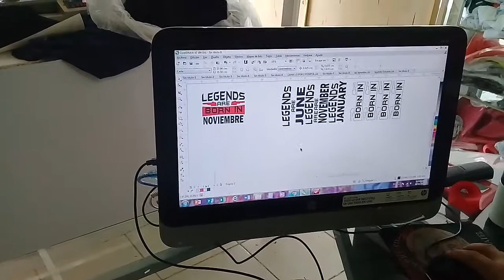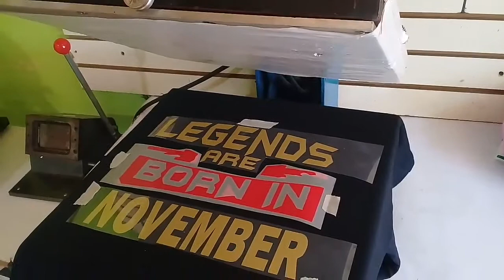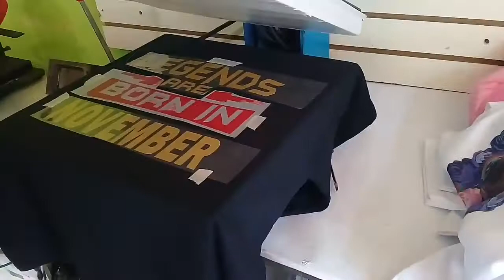Tutorial vinil textil en playera